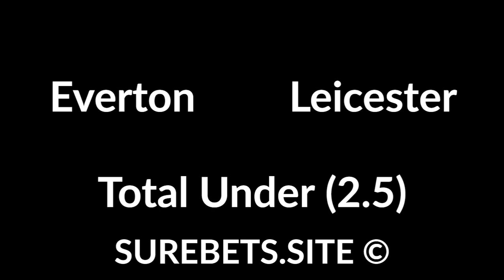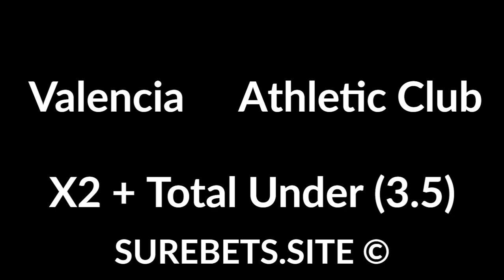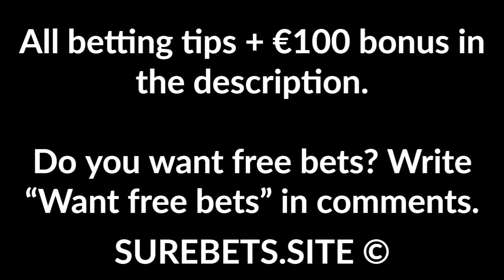Football Betting Tips Today - 01 July 2020 - Premier League, La Liga, Serie A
Bournemouth vs Newcastle
Newcastle to Win (0)

Real Betis vs Villareal
Villareal to Win (0)

Verona vs Parma
Parma to Win (0)

Bologna vs Cagliari
2X

Inter Milan vs Brescia
Inter Milan to Win + TO (2.5)